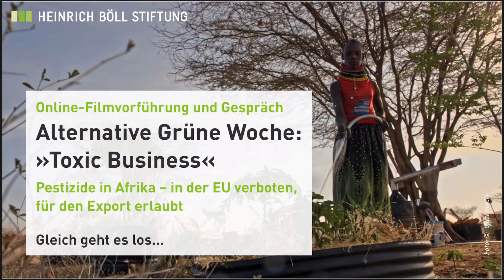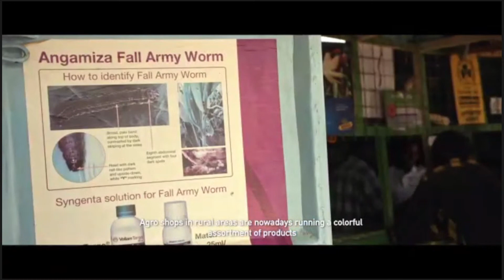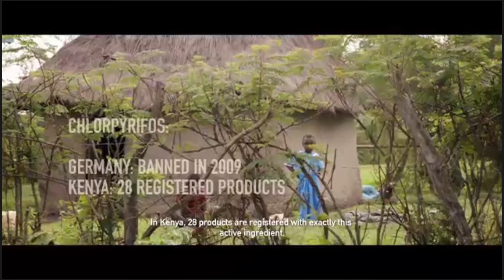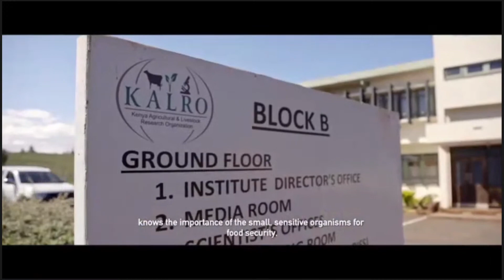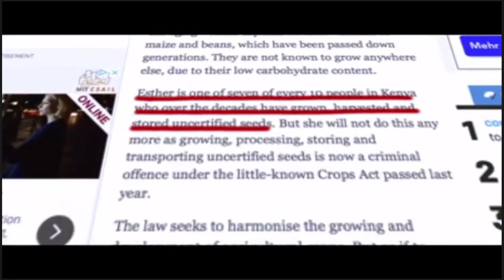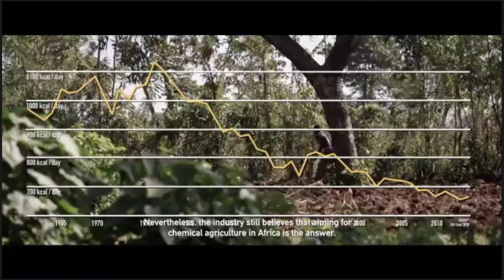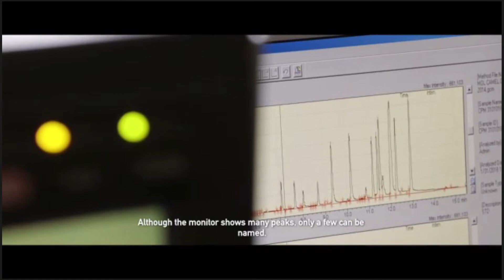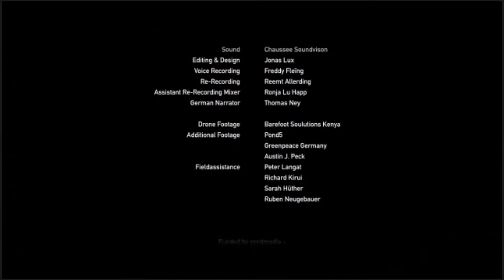Alternative Grüne Woche: "Toxic Business"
Pestizide in Afrika - in der EU verboten, für den Export erlaubt
Film und Podiumsdiskussion in Zusammenarbeit mit den Landesstiftungen der Heinrich-Böll-Stiftung

Auch deutsche Chemiekonzerne verkaufen in Kenia Agrarpestizide, die in Europa aufgrund ihrer krebserregenden Wirkstoffe längst verboten sind. Die giftigen Chemikalien werden auf den lokalen Märkten weitestgehend ohne Kontrolle verkauft und die Anbieter werben mit maßgeschneiderten Kampagnen um neue Kundschaft. Die finden sie allzu häufig bei den kleinbäuerlichen Betrieben. Doch es regt sich Widerstand, in Kenia und anderen afrikanischen Ländern protestieren Kleinbauernverbände und NGOs gegen die doppelten Standards und setzen sich für Importbeschränkungen ein.

Wir zeigen den Film „Toxic Business“ von Katja Becker und Jonathan Happ und sprechen im Filmgespräch mit der Regisseurin und mit Gästen aus den Büros der Heinrich-Böll-Stiftung in Kenia und Nigeria über die Pestizidexporte deutscher Hersteller in afrikanische Staaten und die Folgen für die Kleinbäuer*innen.

Welche Auswirkungen haben diese Exporte vor Ort, wie werden sie wahrgenommen und diskutiert? Was können wir hier tun? Was haben internationale Handelsabkommen mit der Förderung von Pestizidexporten zu tun?
Eine Alternative zur industriellen Agrarproduktion ist das Konzept der Ernährungssouveränität - wie kann es gelingen, globale, regionale und lokale Nahrungsmittelsysteme neu zu denken?

Podiumsdiskussion
- Katja Becker, Regisseurin
- Layla Liebetrau, Route to Food Initiative, Nairobi
- Ikenna Donald Ofoegbu, Ökonom und Umweltkoordinator der hbs in Nigeria

Moderation
- Silke Bollmohr, Agrarwissenschaftlerin und Toxikologin

Sprache: Deutsch und Englisch mit Simultan-Dolmetschern